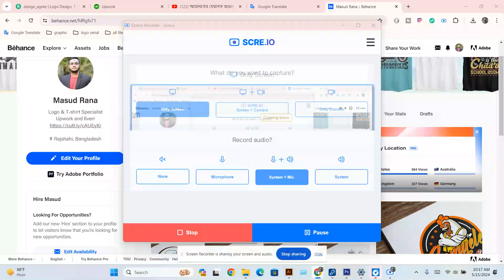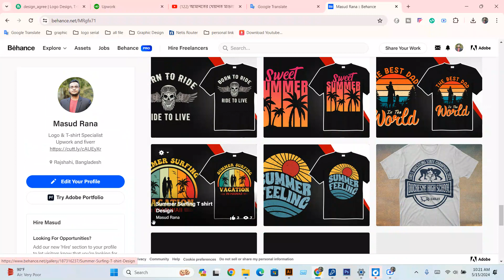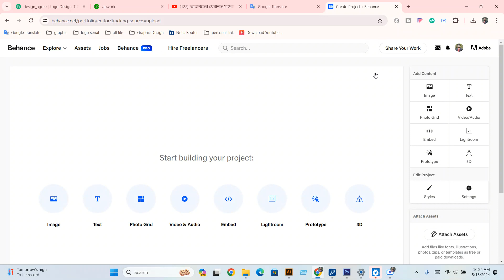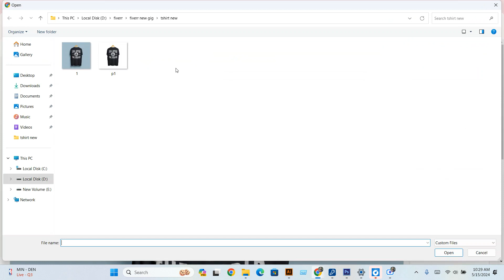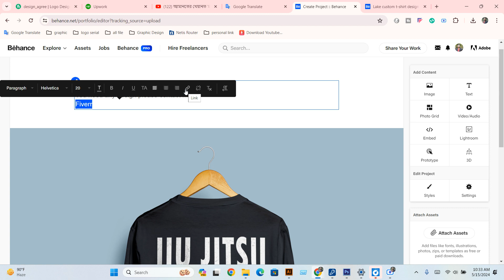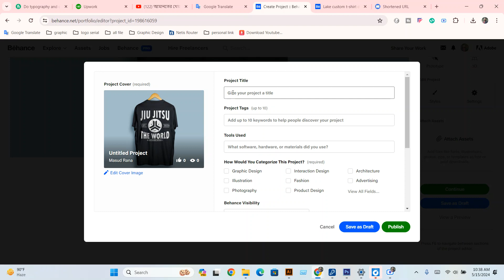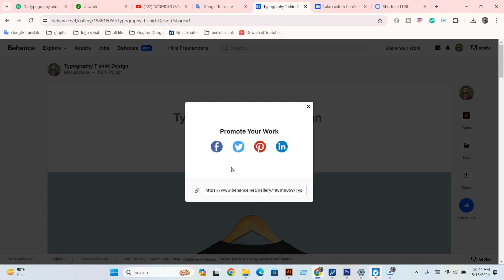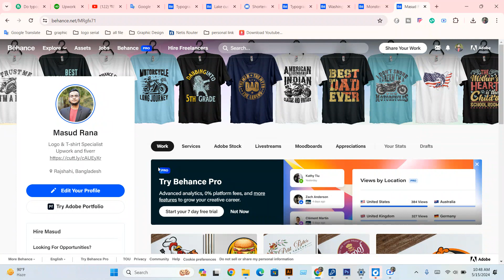how to submit a project Behance Ñ কিভাবে একটি প্রকল্প জমা দিতে হবে Behance সম্পূর্ণ নির্দেশিকা